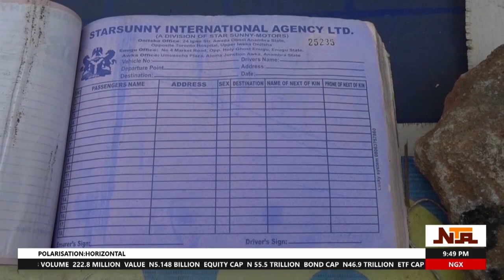Importance Of Driver Manifest In The Transport Industry